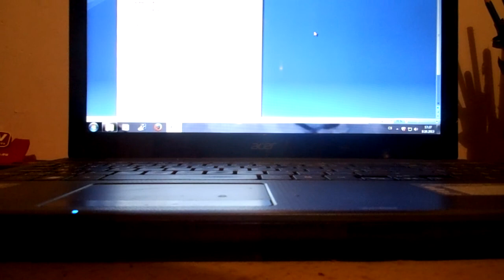Mathi Basssnake - Hlava mi d'uši (poetry by Jarmeel Moos)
K veršům Píseň na každý den (aneb HLEDAJÍ SE NOTY)